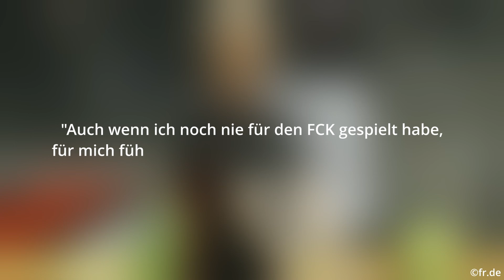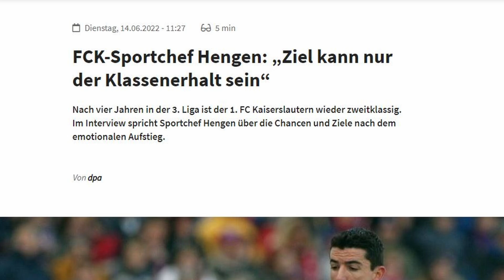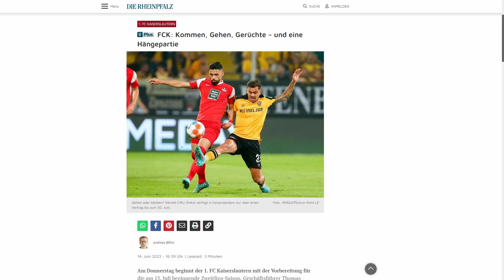FCK TRANSFERNEWS 3.0 | HERZLICH WILLKOMMEN, ERIK DURM!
Nachdem es die letzten Tage etwas ruhiger geworden war, überrascht uns der FCK aufs Neue.
Mit Erik Durm kommt ein erfahrener Außenverteidiger aus der Region auf den Betzenberg. Zudem hat Leistungsträger Hikmet Ciftci seinen auslaufenden Vertrag verlängert.
Lucas Röser und Anil Götzütok hingegen müssen den Verein verlassen. Auch die sportliche Zukunft von Nicolas Sessa ist ungewiss. Marius Kleinsorge soll sich einen neuen Verein suchen und nimmt aktuell nicht am FCK Mannschaftstraining teil, sondern hält sich bei RWE fit.
Fragezeichen gibt es noch bei Felix Götze und Simon Stehle

Alles weitere erfahrt ihr im Video!